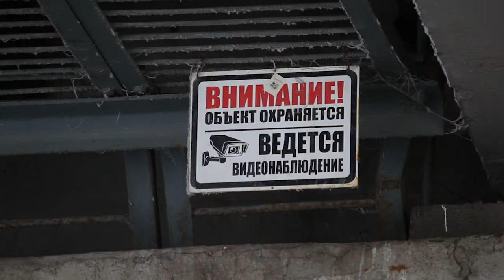Рухнуло около ста мостов - это статистика по России менее чем за год